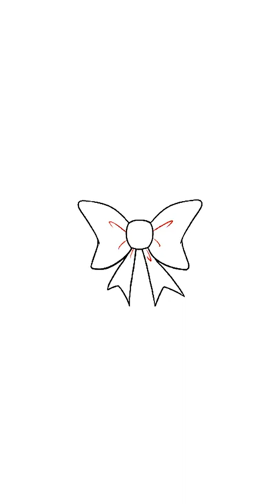how to draw bow tie step by step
how to draw bow tie, how to draw a bow tie for fathers day